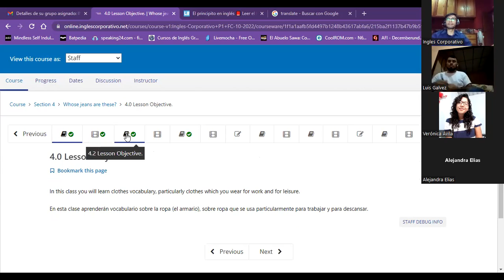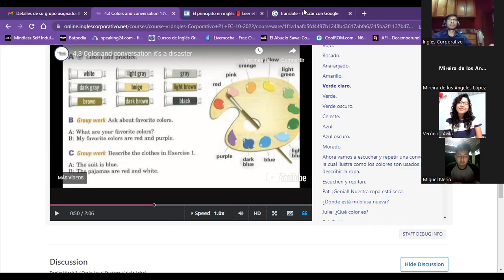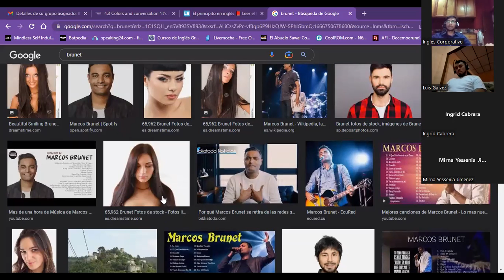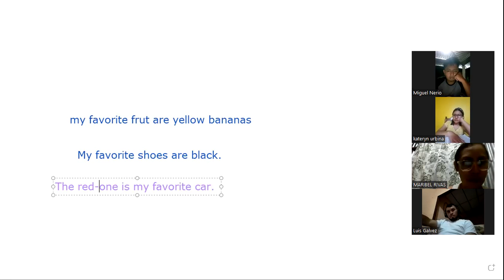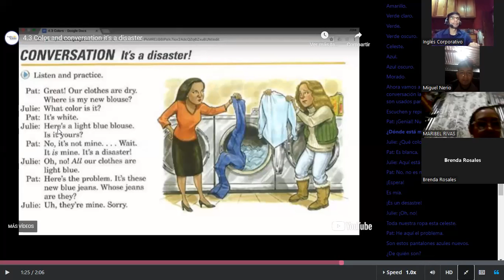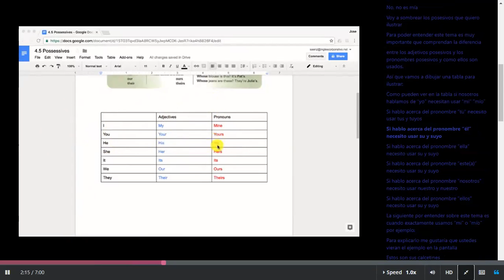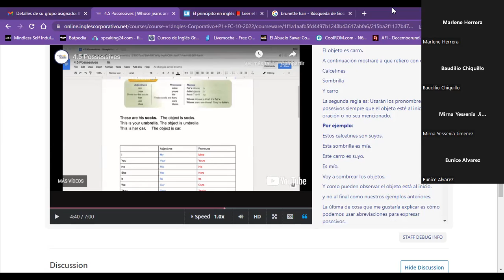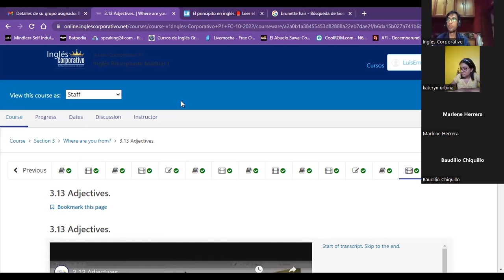Inglés Corporativo- Class 10 -Colors, possessive pronouns and adjetives.